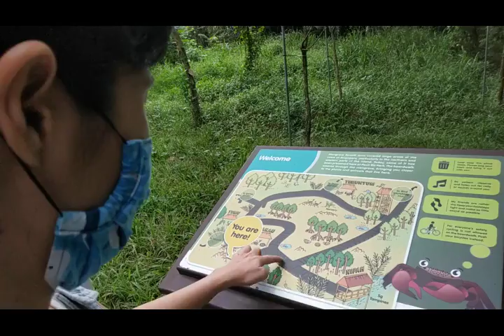Are We There Yet Pasir Ris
What is there to eat and do at Pasir Ris?

Prawnaholic - Ordered: special prawn noodles ($6.50) + onsen egg ($1)
no cash payment. pork slices are flame torched right before serving. Thick broth. Crispy shallots. Sweet savoury sauce. Hee hee hiam dry chili.
Recommended!

Wild olives - grilled chicken + veg + mushroom rice ($5.90) + mushroom soup ($1)

Queue and queue and queue. Almost an hour. Mushroom soup too bland as compared to the other dishes. mushroom slices immersed in soft grainy rice. With fried shallots.